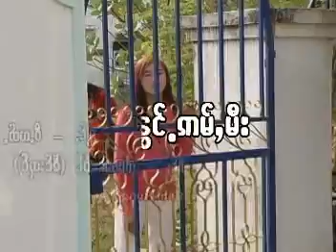Tai Song pong noung amm mee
my friend give this melody